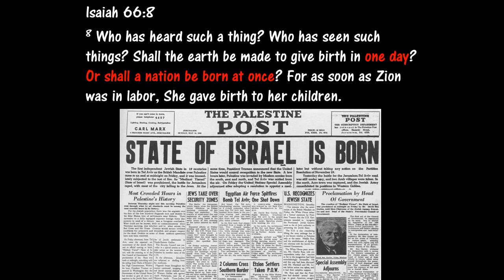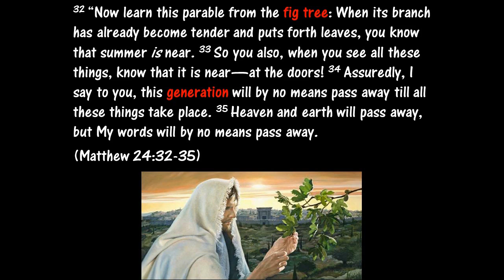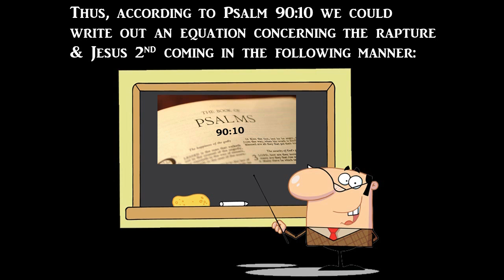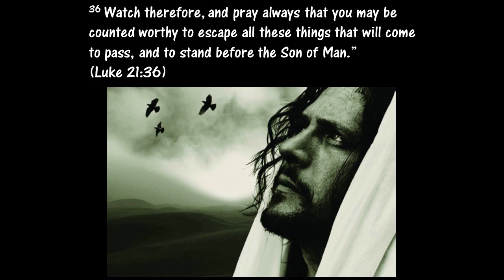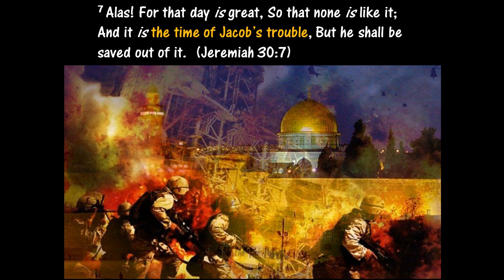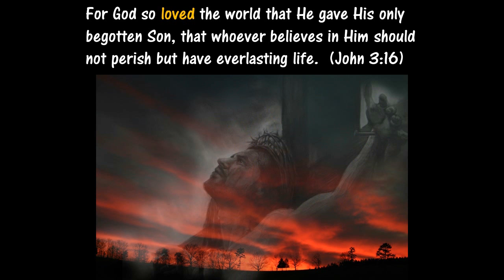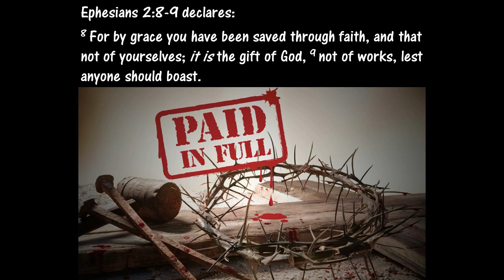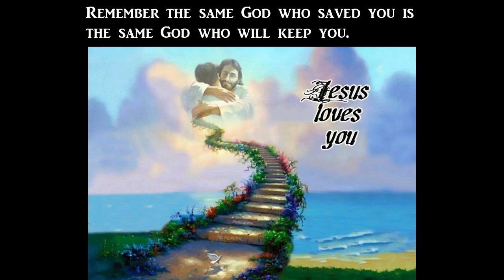Rapture in 2021?…This Event Will Rock and Shock the World